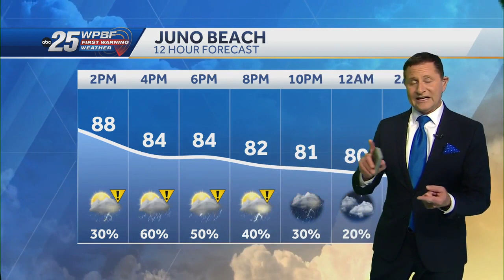Heat advisory issued for Palm Beach, Martin, St. Lucie and Okeechobee counties